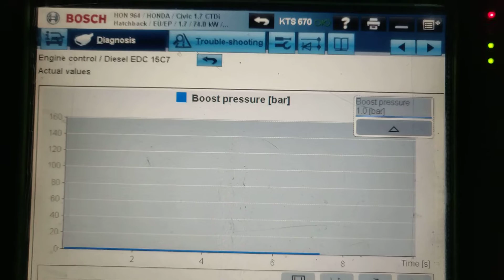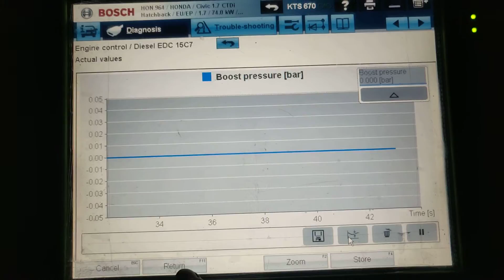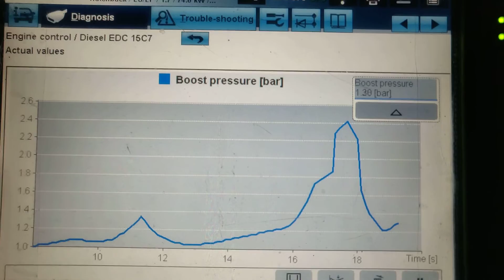Honda Civic 1.7 CTDi boost pressure problem! Turbīnas spiediena problēma!